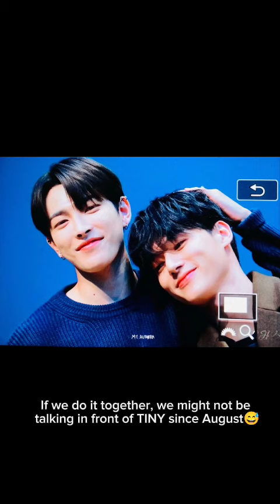Hongjoong talking about his relationship with Wooyoung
Voice only